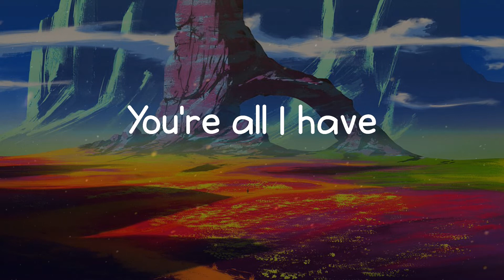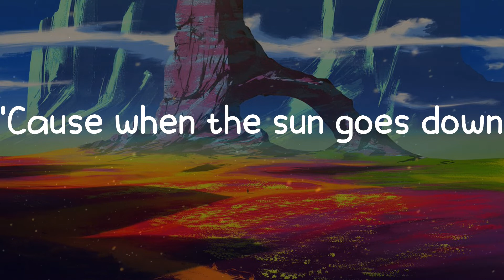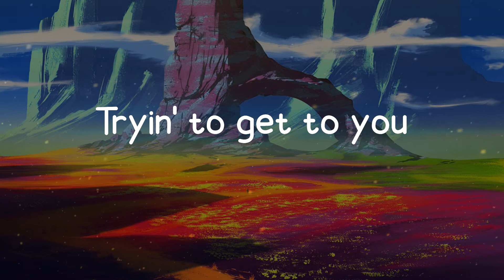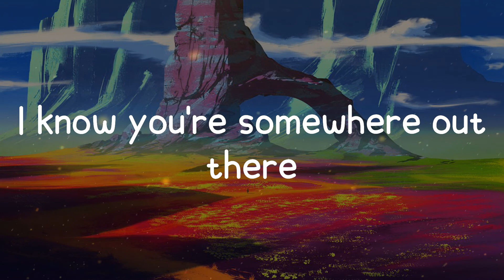Bruno Mars - Talking to the Moon (Lyrics)